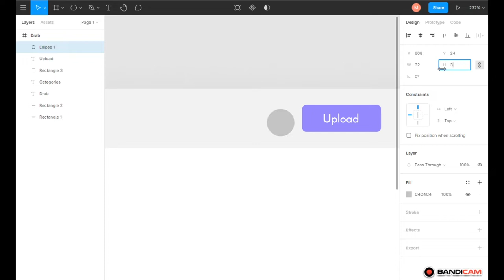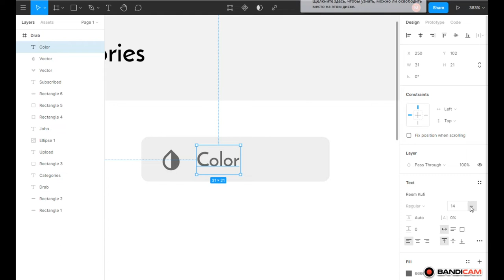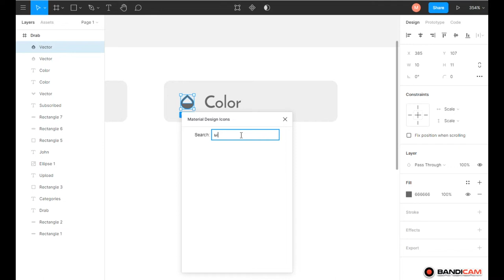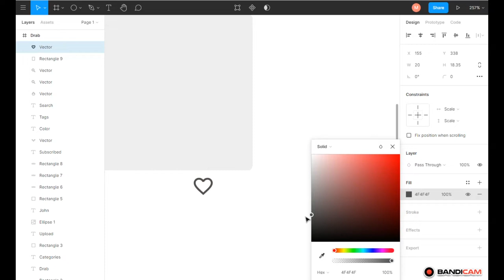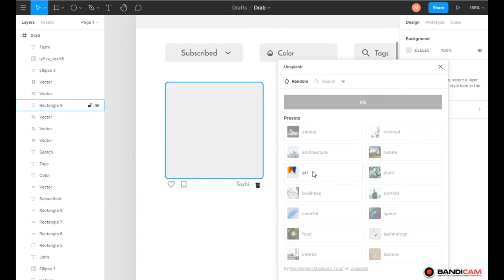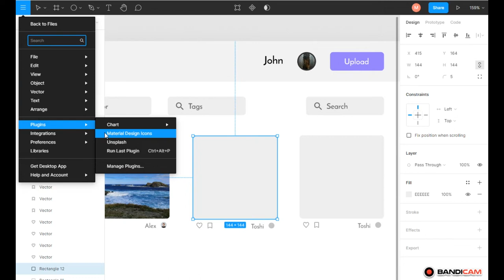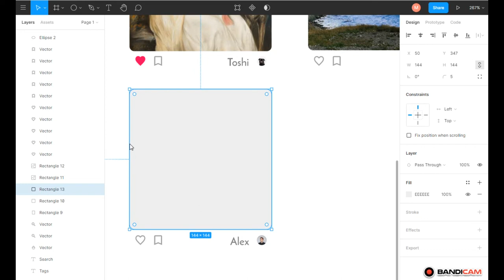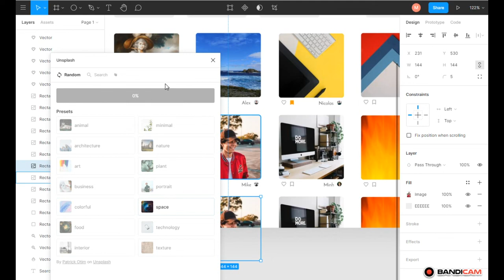Drab - Social Network.Speed Design UI in Figma / Sketches From Figma (SFF)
This is my first video on YouTube, hope you enjoy it.
Это моё первое видео на YouTube, надеюсь тебе понравится.